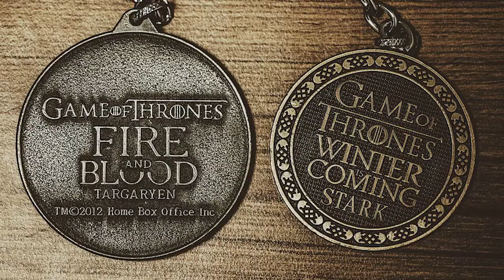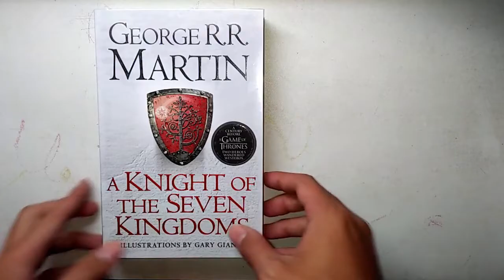Can Catholics Watch Game of Thrones?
Game of Thrones is the property of HBO.  The clips and audio are being used in this video for informational/entertainment use only.  We are not claiming ownership, nor are we attempting any financial gain by using them.